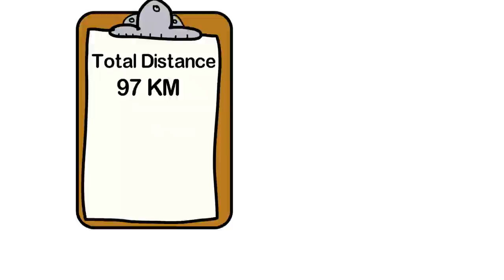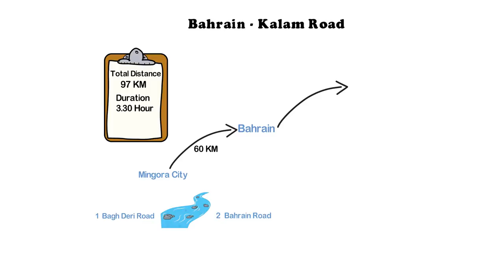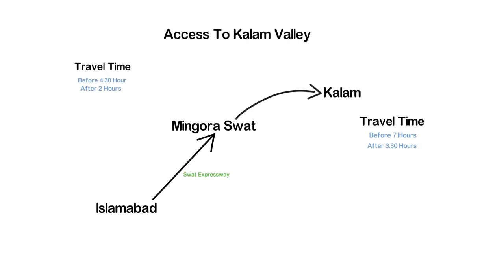Kalam Bahrain Road | Swat Trip | Travel Pakistan